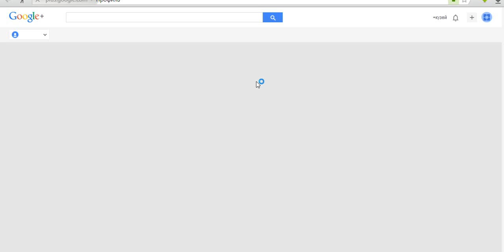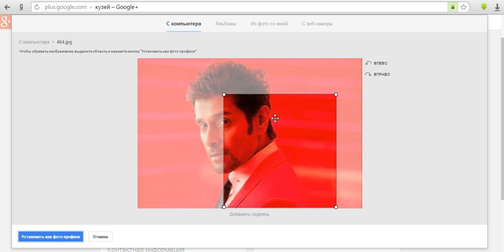КАК ДОБАВИТЬ ФОТО НА ЮТУБЕ